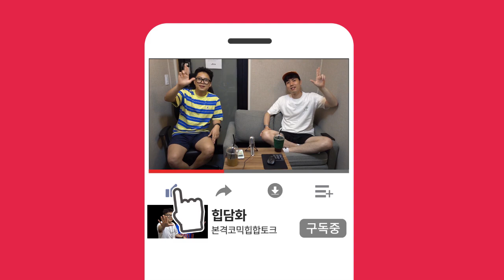[쇼미더머니9 본선] 미란이 아츄achoo, 어떠셨나요?(feat. pH-1, 하온)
“미란이는 성장했다!”

출연: 힡구, Y-yo
기획: 힡구, Y-yo
연출: 박선우
편집: 박선우